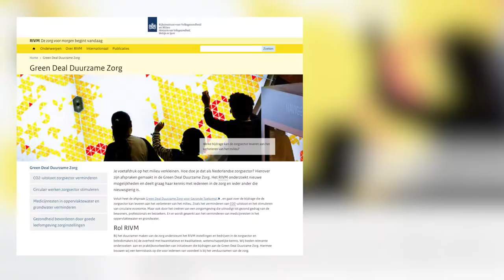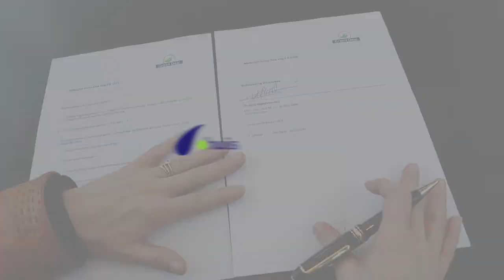HagaZiekenhuis - Green Deal